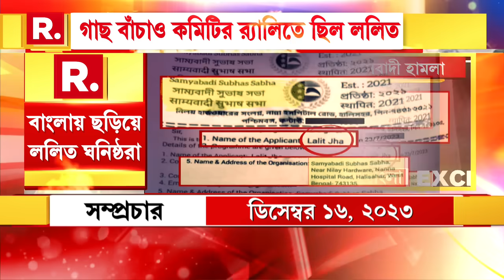শুধু সংসদে হামলাই নয়, যশোর রোড সম্প্রসারণেও বাধা ললিত ঝা-র?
শুধু সংসদে হামলাই নয়, যশোর রোড সম্প্রসারণেও বাধা ললিত ঝা-র? যশোর রোডে গাছ বাঁচাও কমিটির ব়্যালিতে ছিল ললিত। রিপাবলিক বাংলায় স্বীকারোক্তি ললিত ঘনিষ্ঠ সৌরভ চক্রবর্তীর।

রিপাবলিক স্বাধীন।
রিপাবলিক নির্ভীক।
আপনিই রিপাবলিক।